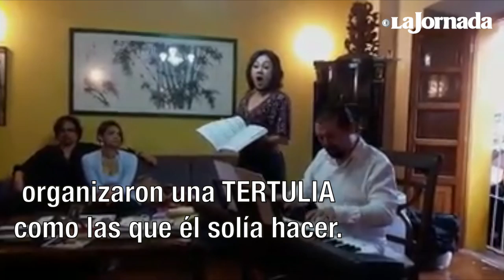Serenata para Sergio Pitol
Amigos y familiares de Sergio Pitol organizaron una tertulia como las que él solía hacer. Desde su habitación, en su hogar en Xalapa, el escritor, que padece afasia primaria progresiva, escuchaba.